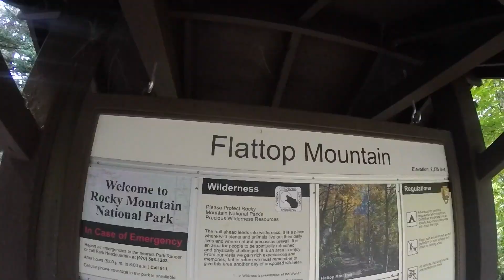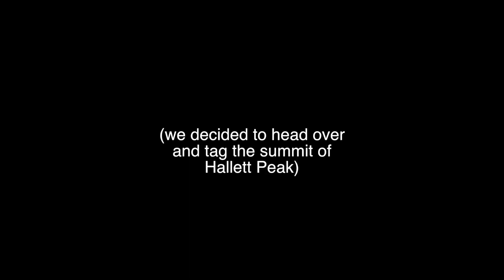A RUN UP FLATTOP AND HALLETT PEAK IN ROCKY MOUNTAIN NATIONAL PARK | Sage Running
Sandi and I venture up this popular trail from Bear Lake in Rocky Mountain National Park just outside of Estes Park, Colorado.